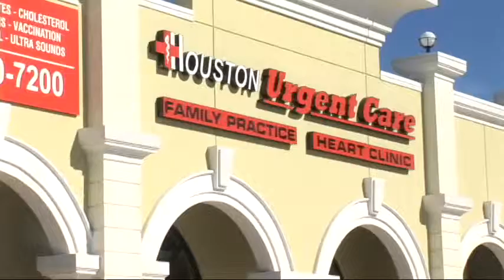100113_AppleDentists_Ad1_Lease_35sec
100113_AppleDentists_Ad1_Lease_35sec